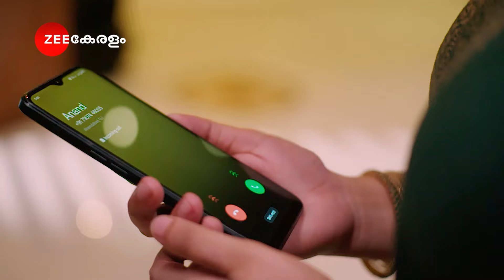Subhadram | നാളെ കാണുക | 7 PM | Promo | Zee Keralam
Subhadra helps her siblings flee her home with her newborn baby when she learns that her husband Meghanathan wants to kill them for their wealth. The plot unravels the challenges they face in life.